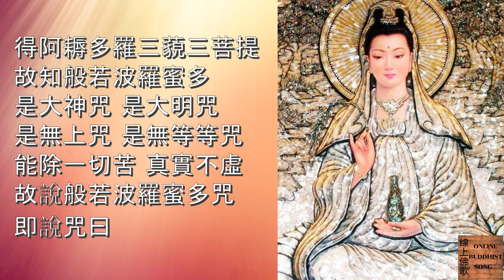YouTube 唱诵: 般若波罗蜜多心经 The Heart Sutra (主唱:王菲 Faye Wong)《Buddhist Song一首動聽之佛歌》2 hrs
般若波罗蜜多心经是一首動聽之佛曲！清靜婉約的歌聲，配上莊嚴的佛經，讓人心寧靜，拋開塵俗俗事的牽絆.

常诵心经的好处:
常诵心经可以增长大智慧，福报，能去除贪、嗔、痴。小学生至大学生常诵能增长记忆力，学业、事业、婚姻顺利、心想事成，功德无量。
心经可以使你行运，致富。最直接地，是能令你“心中富有”。无论你家财千万，还是贫无立锥，都必须追求心中富有，一个人心中富有，才真正拥有快乐。

願以此功德，普及於一切。
眾生與我等，皆共成佛道。

阿彌陀佛

Prajna Paramita Heart Sutra is a beautiful Buddhist song! The quiet and graceful singing, coupled with the solemn Buddhist scriptures, makes people calm can free the mundane things.

The benefits of reciting the Heart Sutra frequently:
Frequent recitation of the Heart Sutra can increase wisdom, and blessings, and eliminate greed, hatred, and delusion. Frequent recitations from elementary school students to college students can increase their memory, make their studies, careers, and marriages go smoothly, succeed in their dreams, and have immense merit.

The Heart Sutra can make you run and get rich. Most directly, it can make you “rich in heart”. Regardless of whether your wealth is tens of millions or whether you are poor or not, you must seek to be rich in your heart. Only when you are rich in your heart can you truly have happiness.
I hope this merit will spread to everything.
All sentient beings and me, etc. have all become Buddhas.

Amitabha

歌曲 : 般若波罗蜜多心经 (The Heart Sutra )
作词: 玄奘法师
主唱：王菲 (Faye Wong )
友情專頁 王菲頻道 - Faye Wong's channel

 YouTube 唱诵: 般若波罗蜜多心经 The Heart Sutra (主唱:王菲 Faye Wong)

YouTube 唱诵:  『八十八佛大忏悔文』Eighty-eight Buddhas Great Repentance

本影片取材自網路，謹以感恩的心編製分享有緣人，希望能傳遞正能量和弘扬佛法，分享真善美的智慧 如有侵權，敬祈諒宥，並請原創者或版權所有者惠予告知，將立即撤除，謝謝！

This video is taken from the internet, I would like to share the destined people with grateful hearts, hoping to transmit positive energy and promote the Dharma, sharing the wisdom of truth, goodness, and beauty.